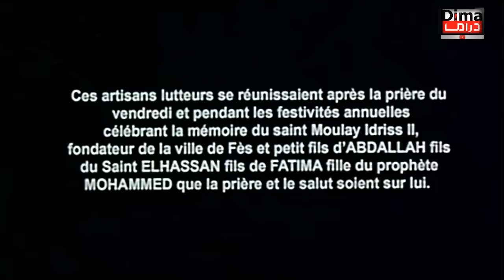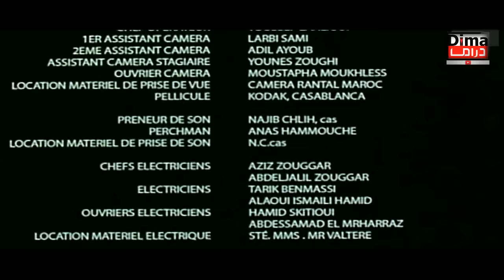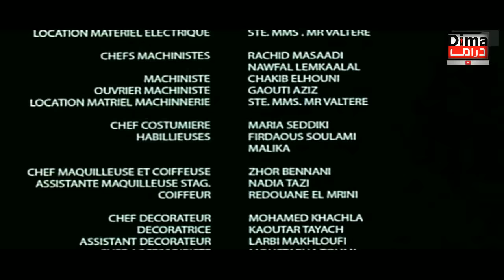Film Histoire d'un Lutteur Mchaouchi | فيلم موسم المشاوشة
فيلم موسم المشاوشة